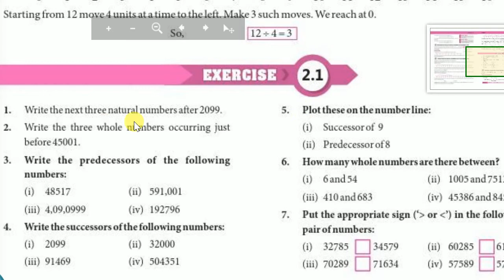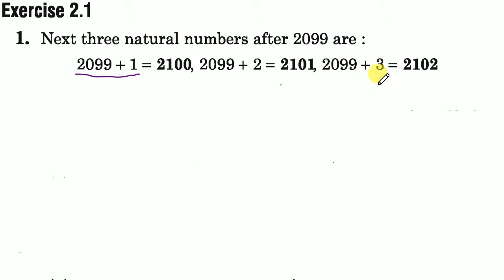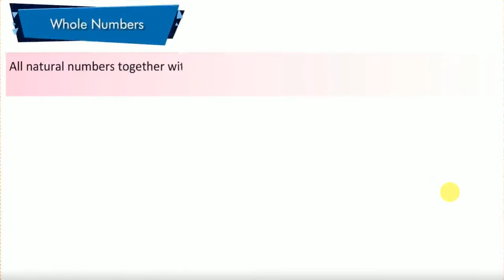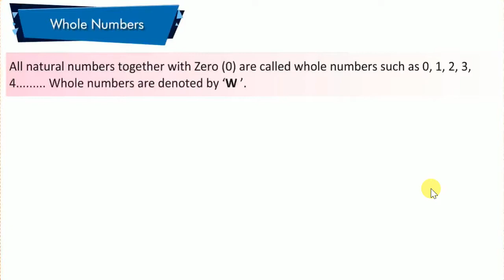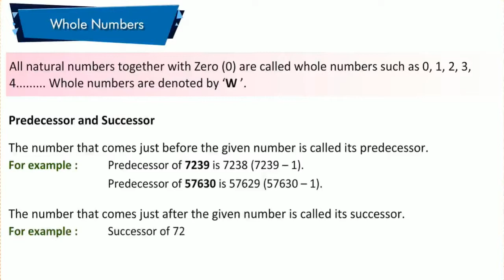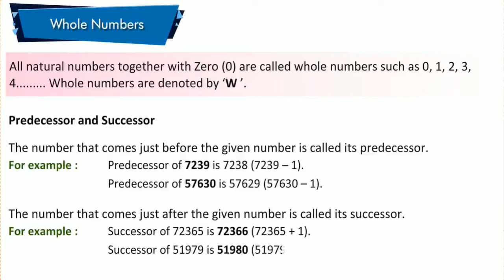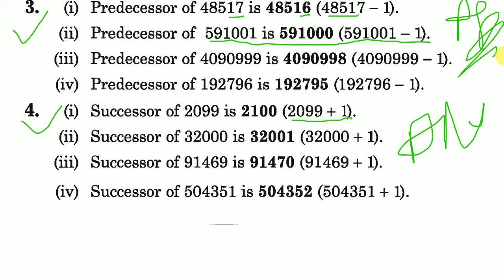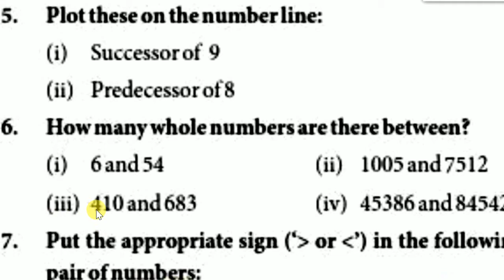Whole numbers // 6th Math Part 16 // Property of whole number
Whole numbers and their properties.